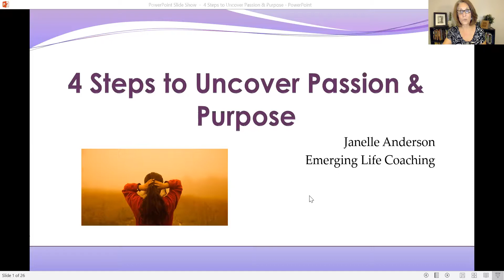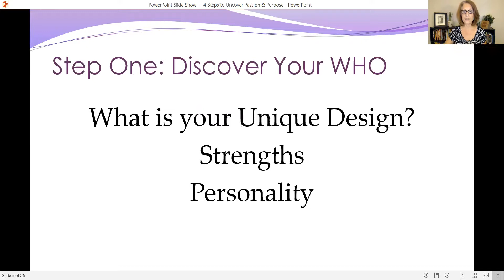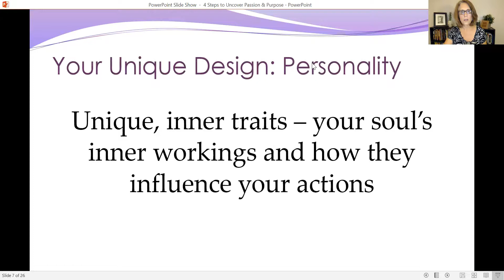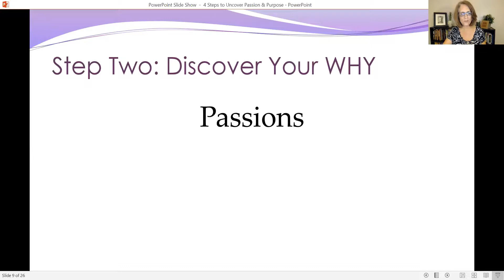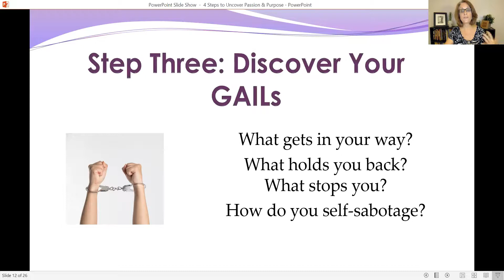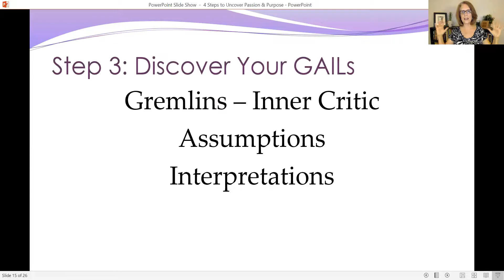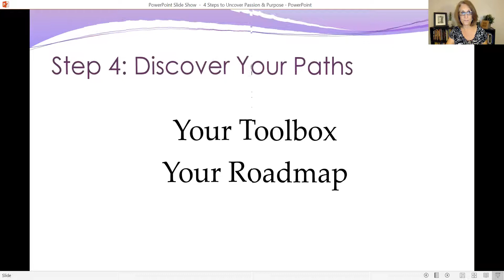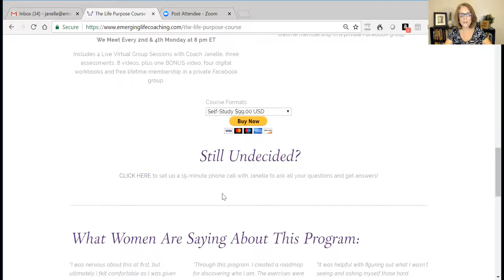4 Steps to Uncover Passion & Purpose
This video covers 4 key steps in the process of uncovering your true passions and purpose: Discover Your Who, Discover Your Why, Discover Your GAILs, and Discover Your Paths. This is a training webinar and includes exercises you can do to get started on this process of self-discovery. Taught by Janelle Anderson of Emerging Life Coaching